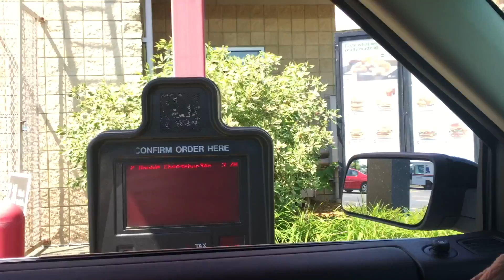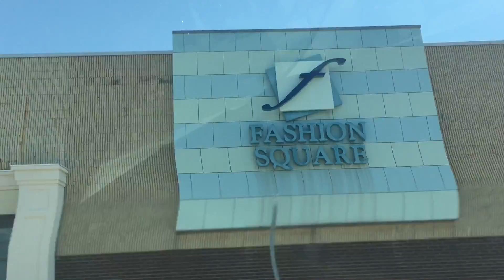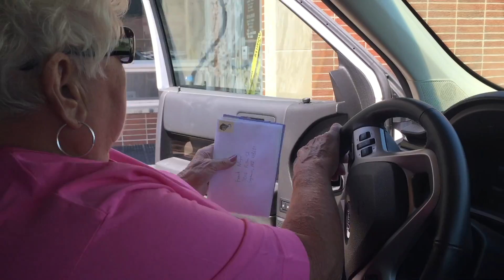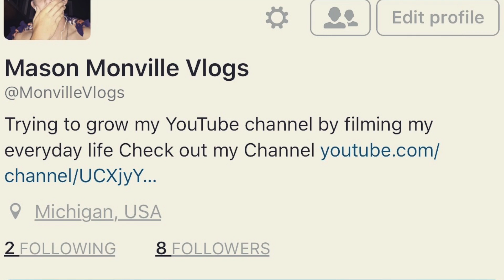Vlog #5 A little bit about me!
Hopefully coming out with some merchandise stick around and i will try to get the website up and running